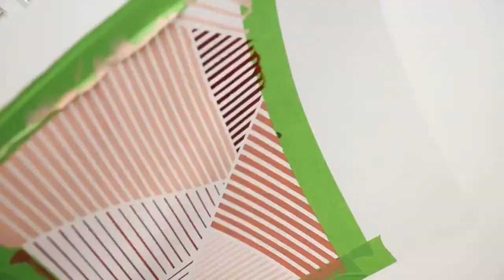Bilder selber machen Ideen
Heute zeigen wir euch Ideen, wie ihr ganz leicht Bilder selber machen könnt.
Wir hoffen Euch hat das Video: Bilder selber machen Ideen machen, gefallen. Bei DIY DEKO IDEEN gibt es regelmäßig neue Tipps zu entdecken. Wollt Ihr Euch das nicht entgehen lassen?